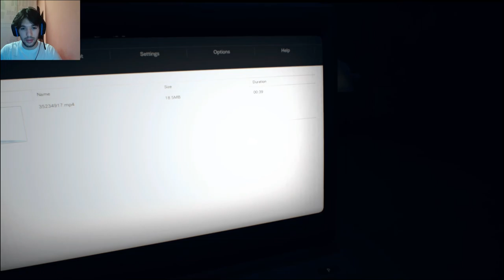Resident Evil 7-DENTRO IL TITANIC CON EVELINE #7- ITA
Ci siamo ragazzi, il nuovo ep di Re 7 è disponibile!
DOMANI USCIRA' L'ULTIMO EPISODIO, non perdetevelo!